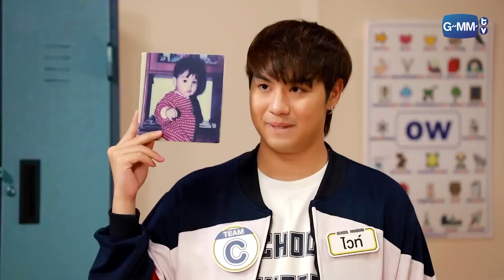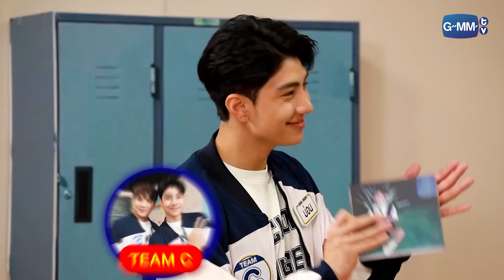ตัวตึงเรื่องความไว ต้องยกให้จารย์ไวท์และจารย์ม่อน | รถโรงเรียน School Rangers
จาก รถโรงเรียน School Rangers [EP.240] | ทอย-อ้าย ตอนที่ 1